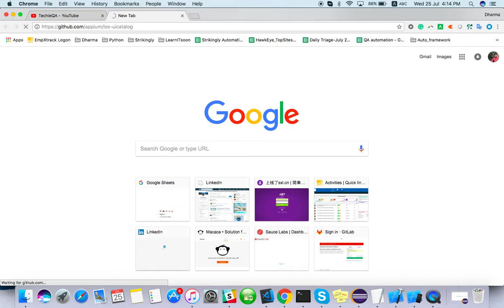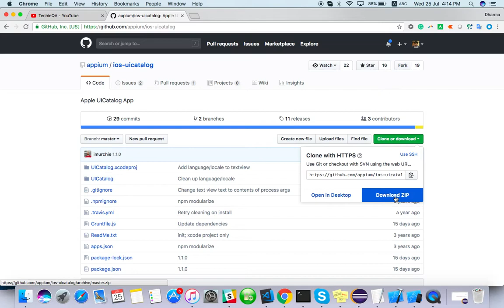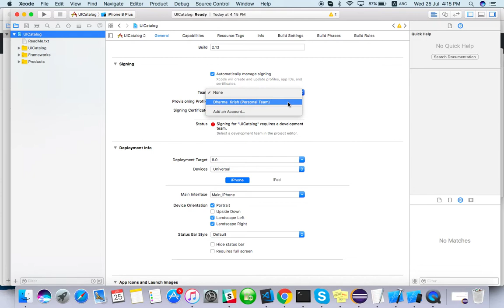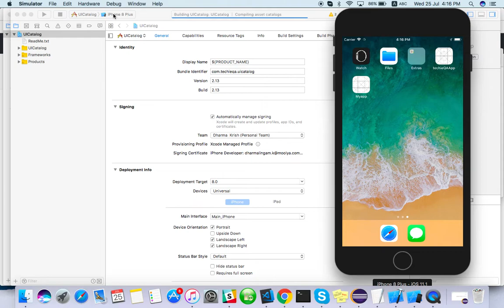iOS Automation - Build sample application with Provisional certificate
Download and build a sample application with your provisional certificate.

Download source code :
Support me if you love it